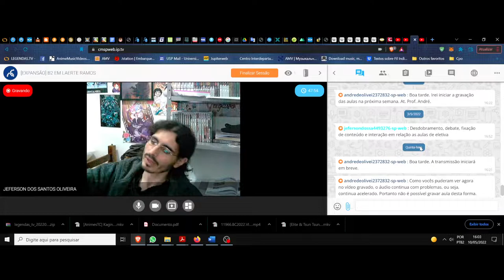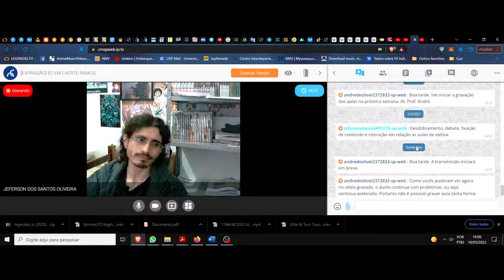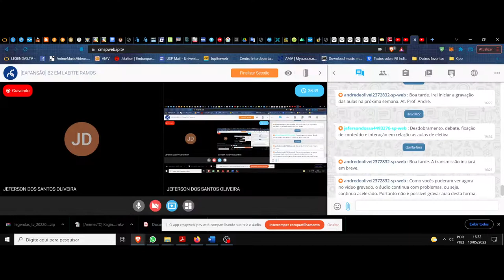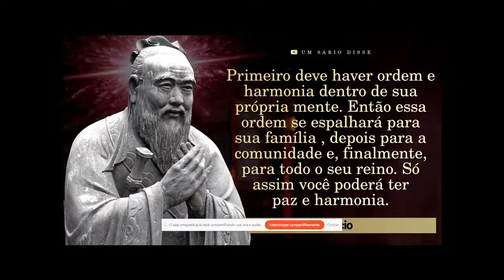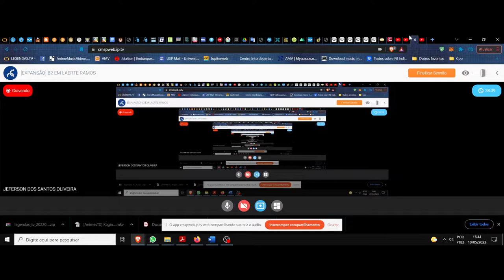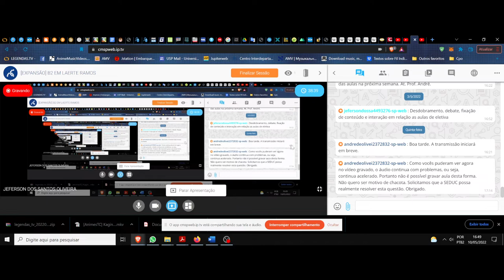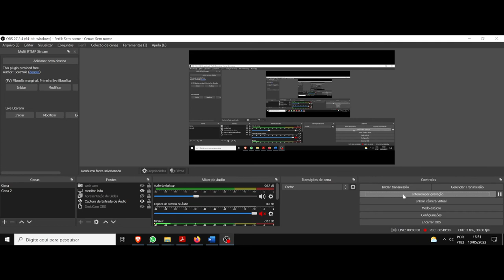(DC/22 02E) Aula 12 Eletiva (10/05). A filosofia das palavras. Confúcio e suas frases, seguimento